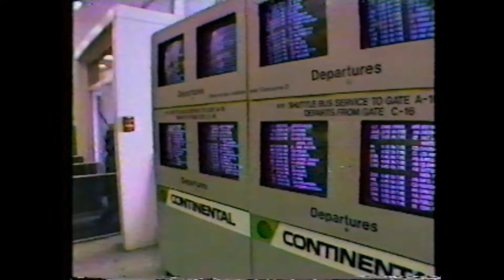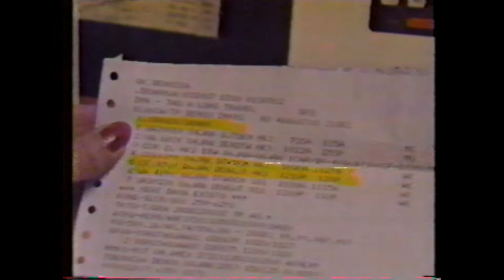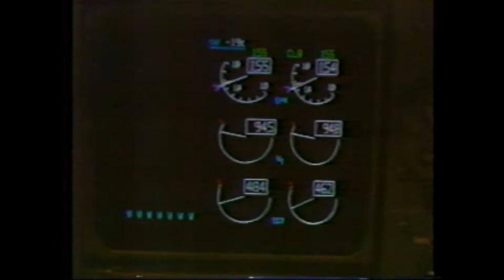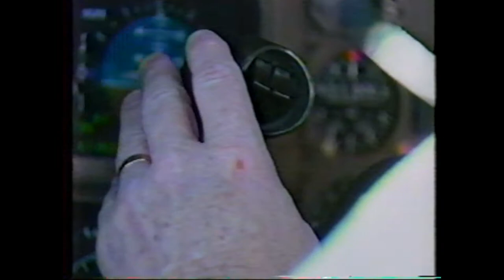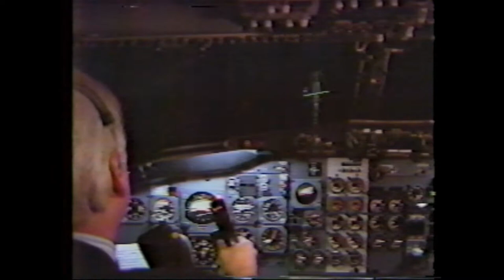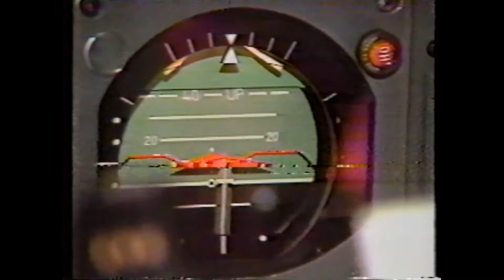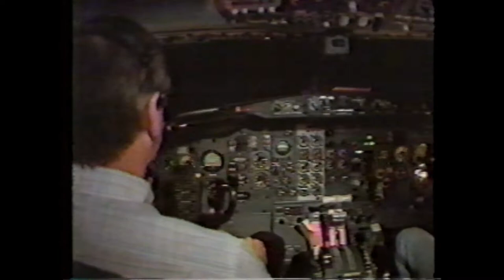48 Hours Episode 1988 Denver Stapleton Intl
Found an old VHS tape with video of the old Stapleton Intl. Airport  filmed in 1988. This will interest United Airlines co-workers of mine. It was also my 2 seconds of fame :-)